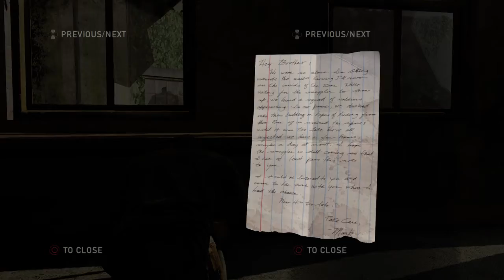The Last of Us Gameplay - Part 2 - Walkthrough/Playthrough (FINDING ROBERT)